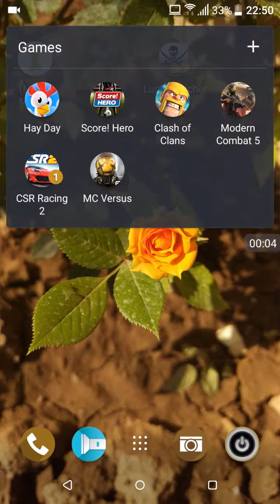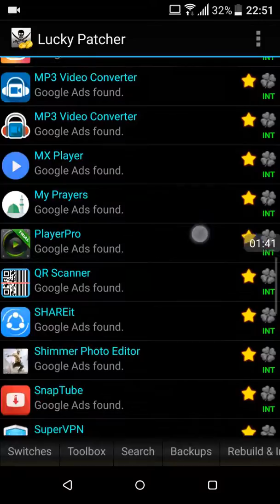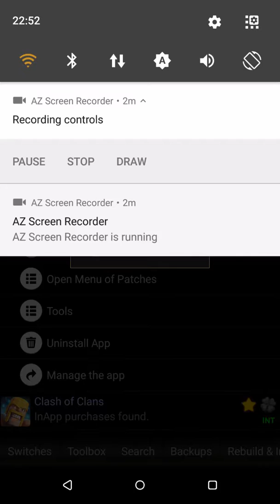How to hack score hero ! Lucky patcher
If there's any problem with you're lucky patcher let a comment